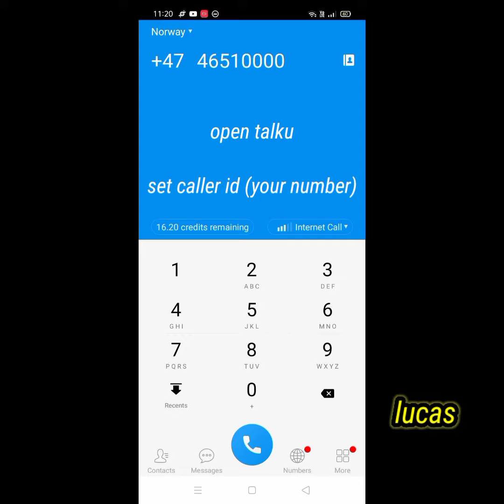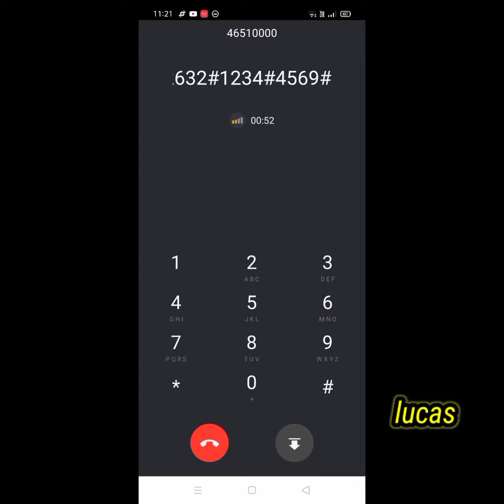HOW TO ACESS AND CONFIGURE +47| NORWAY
Or
Base: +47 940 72 xxx
            +47 973 xx xxx

ᖴIᑎᗪIᑎG
CALL AND LOOK WHETHER THE NUMBER IS VALID OR NOT SETUPED

DEFAULT PIN:1234

PRESS 1 FOR ENGLISH

EG:CALL TO EXTERNAL
9733333#1234#1

ᑕOᑎᖴIGᑌᖇE
OPEN TALKU AND SET CALLER ID AND CALL TO EXTERNAL AND ENTER YOUR NUMBER AND PIN(1234)

THEN WE NEED TO TYPE OUR PIN 2 TIMES

EG: 97333333#1234#5555#5555#

NOTE:PIN WILL BE PUT ONCE ONLY

Pin:4569

I know its not goo number but still many freinds arent have no numbers.